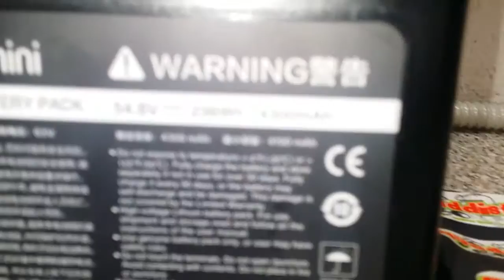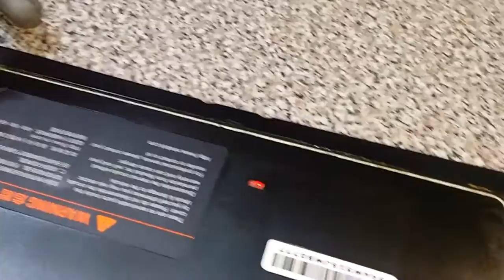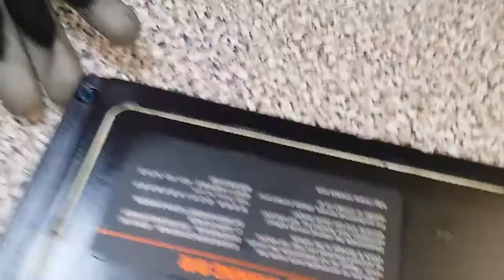20160405 180559 segwaymini ilfero test smontaggio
Test verita' segway ninebot mini : come smontarlo e la sua struttura interna. Disposizione motherboard e batterie e motori elettrici. La verifica di un prodotto di alta qualita' per la mobilita' cittadina. Diritti di quaddisti.it per ulteriori info e video